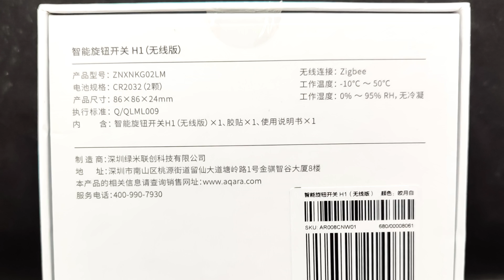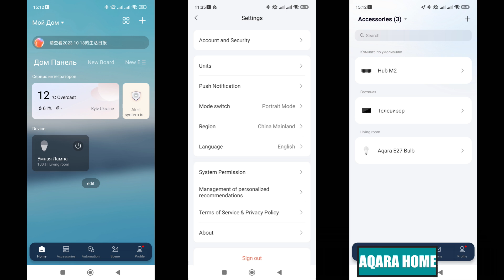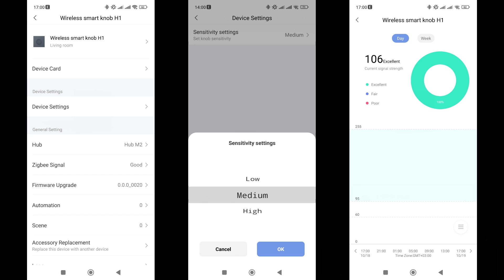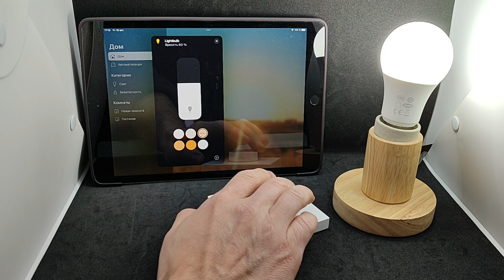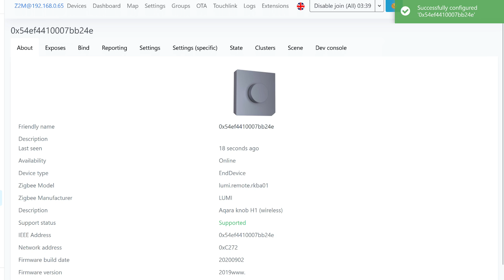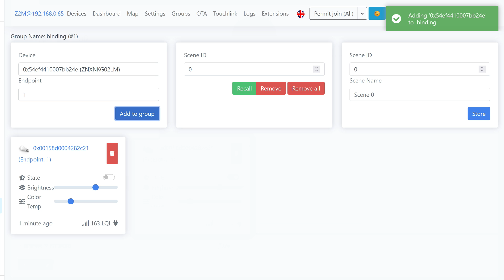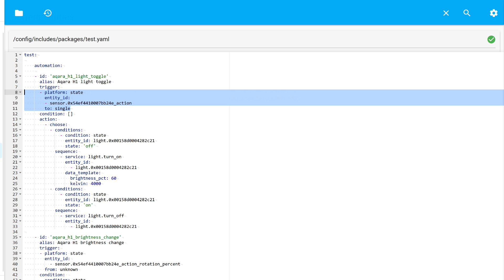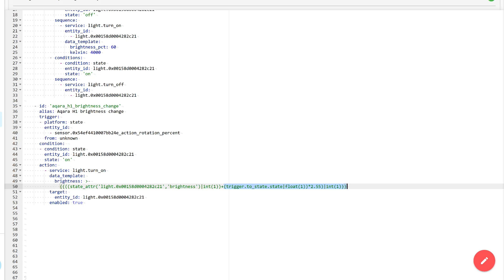Aqara H1 ZNXNKG02LM - беспроводный zigbee диммер, обзор и тестирование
В видео рассказывается про беспроводный логический диммер из экосистемы Aqara Home, работающий по zigbee и предназначенный в первую очередь для управления освещением. Узнаем его возможности в штатной системе управления и в Home Assistant, рассмотрим практический пример автоматизаций управления zigbee светильниками.

00:00 - Вступление
00:52 - Параметры и поставка
02:36 - Конструкция
03:36 - Aqara Home
04:36 - Плагин
05:09 - Автоматизации
06:49 - Регион Европа
07:35 - Apple Homekit
08:25 - ZHA
09:27 - Zigbee2mqtt
12:36 - Home Assistant
14:06 - Практический пример
16:44 - Вывод